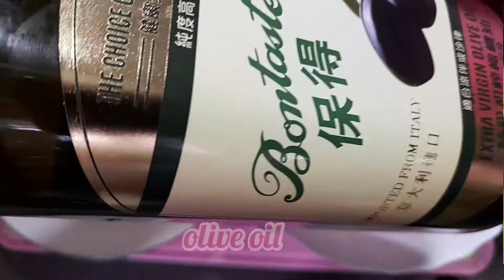EASY SOFT TOFU RECIPE | CHINESE SIDE DISH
💚TITLE:EASY SOFT TOFU RECIPE | CHINESE SIDE DISH

Ingredients:
soft tofu
mince pork
garlic
oil
sesame oil
salt
pepper
oyster sauce
soy sauce
sugar

Procedure:
💛wash mince pork and season w/himalayan salt and pepper
💛make sauce using water,sesame oil,soy sauce,oyster sauce and sugar
💛boil water for steaming tofu,steam for 10mins.
💛fry mince pork and when done add the sauce then ready to top to the steamed tofu
💛top the shallot and ready to serve

CHANNEL:
BLESSED14